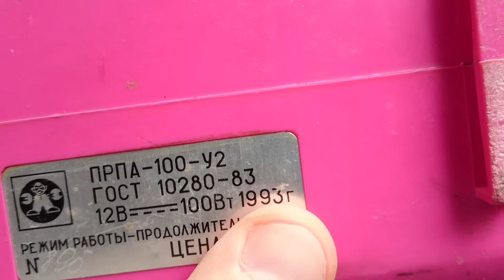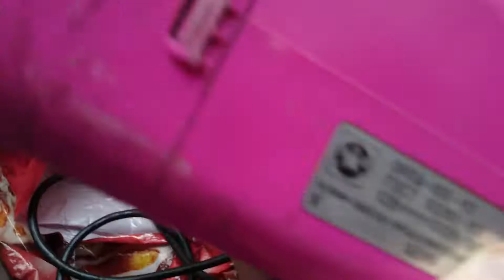Автомобильный пылесос! Шмель Авто 2! 1993 год выпуска! Проверка!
24-ый ролик! Находка в кустах! Автомобильный пылесос Шмель АВТО 2! 1993! Проверка на работоспособность!